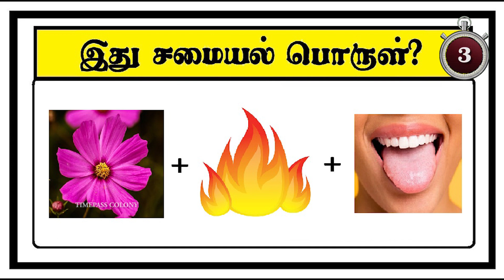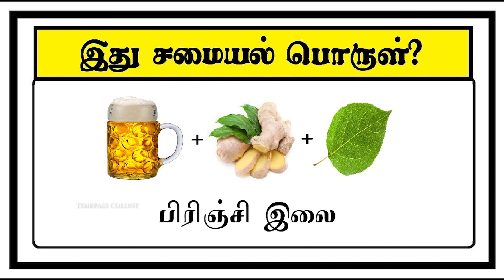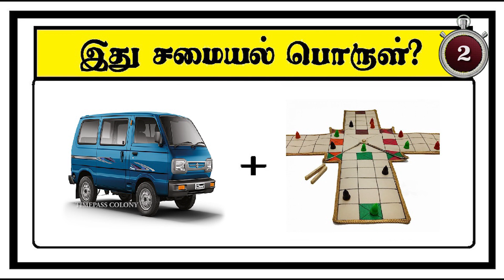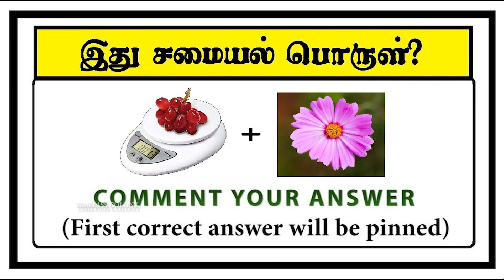Guess the Cooking Item 3 | Timepass Colony